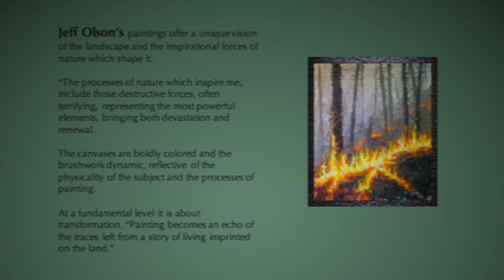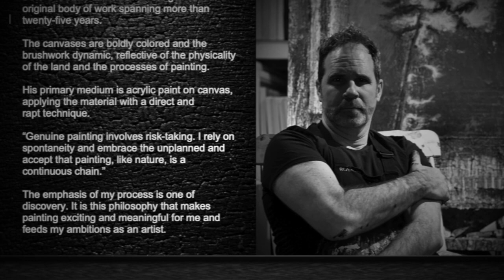Inferno - Jeff Olson Virtual Gallery Exhibition 2020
A virtual gallery exhibition tour of my latest paintings.